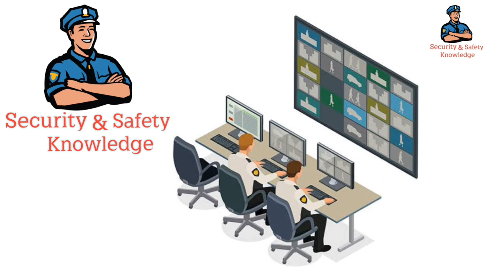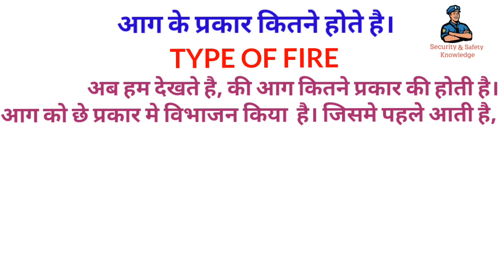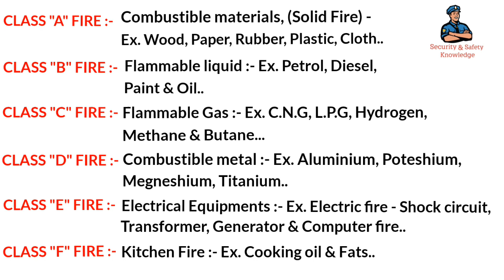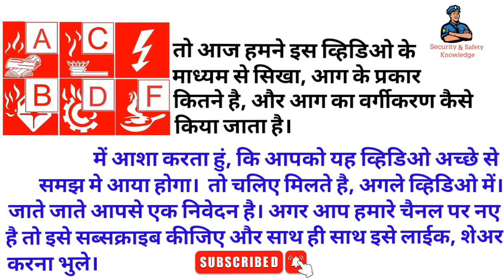👉🔥..TYPE OF FIRE..🔥👈| फायर के प्रकार कितने है..?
इस व्हिडिओ में हमने फायर के संबंधित उनके प्रकार कितने है, उसके बारे मे चर्चा की है। और उसे सरल भाषा मे समझाने की, कोशिश भी की है।

We are making security and safety related videos on our YouTube channel.
The main objective of our channel is to give information and knowledge to our You Tube viewers.
I request that if you like our video and you get valuable information from our video, then please like share comment and subscribe our youtube channel because your one like and subscribe us to make more videos like this….

हम अपने यू ट्यूब चैनल पर सुरक्षा रक्षक और सुरक्षा संबंधी वीडियो बना रहे हैं। हमारे चैनल का मुख्य उद्देश्य हमारे यू ट्यूब दर्शकों को जानकारी और ज्ञान देना है। मेरा अनुरोध है कि यदि आप हमारे डाले गये वीडियो को पसंद करते हैं  और आपको हमारे वीडियो से बहुमूल्य जानकारी मिलती है।